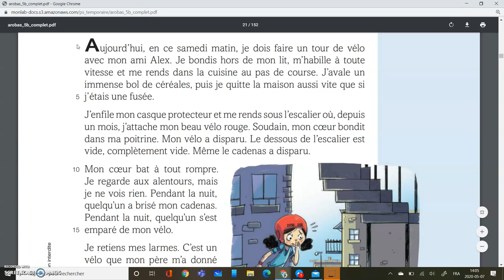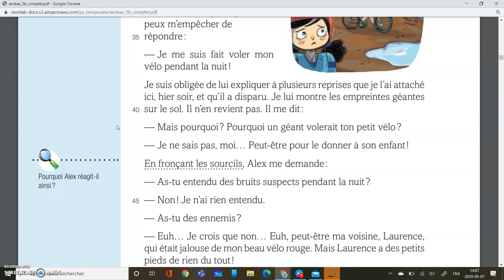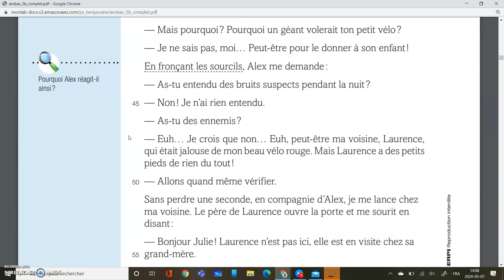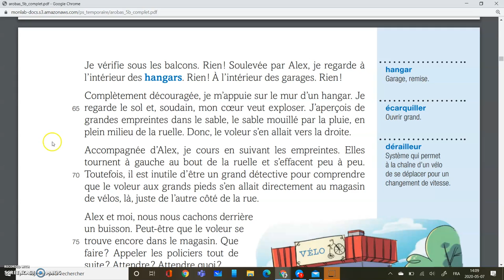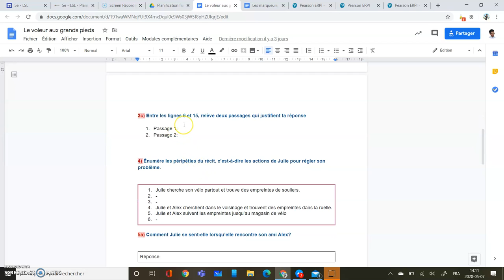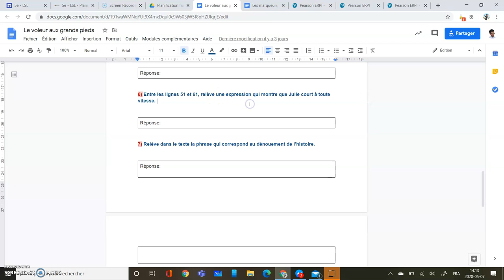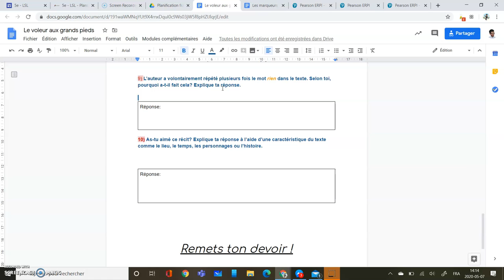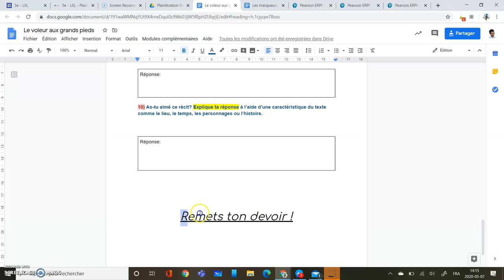Lecture grand pied